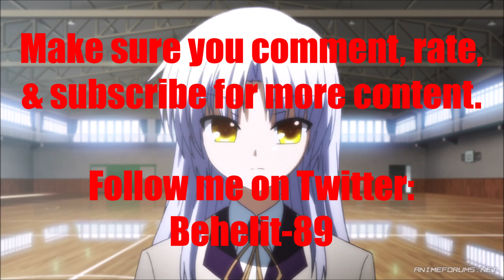Anime Voice Comparison- Kanade Tachibana (Angel Beats)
Who's your favorite Kanade Tachibana voice? Who do you want to hear next?